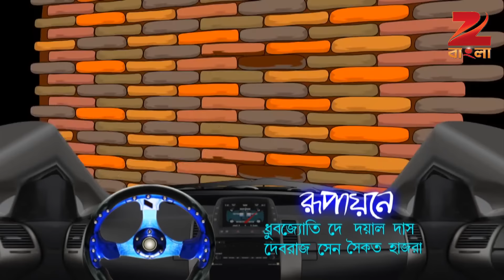Bantul The Great - Full Episode - 252 - Zee Bangla